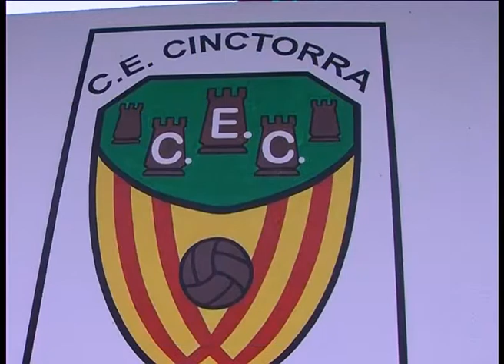8 Cinctorrà - Alcalà Segona Part